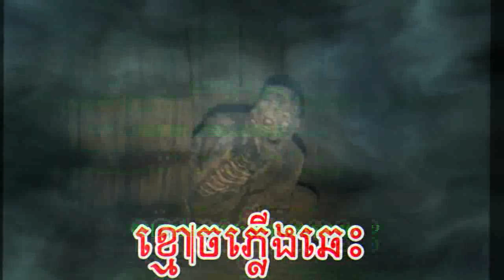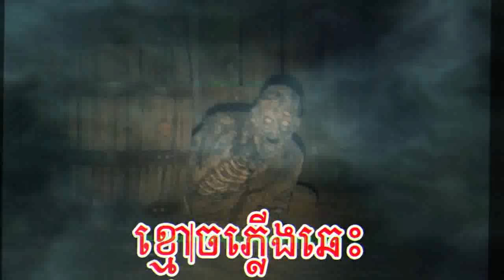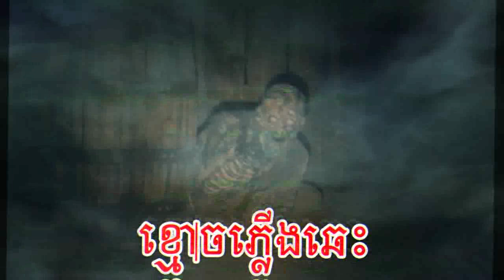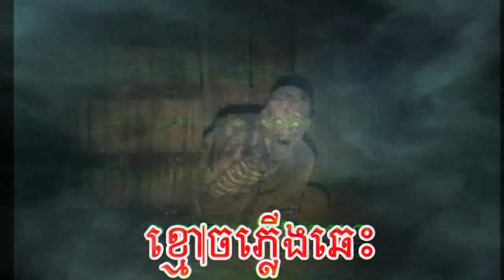ខ្មោចភ្លើងឆេះ-រឿងពិត(ប្រទេសថៃ)-Khmoch Phlerng Chhes | Burned Ghost | Khmer Ghost Story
-នេះគឺជារឿងពិតមួយ ដែលបងប្រុសម្នាក់គាត់បានជួប កាលដែលគាត់នៅធ្វើការក្នុងប្រទេសថៃ គឺមានបុរសម្នាក់ បានឆេះខ្លួនស្លាប់ បន្ទាប់ពីមានហេតុការណ៍ផ្ទះការ៉ាស់សាំង.

-Nonhuman-អមនុស្ស